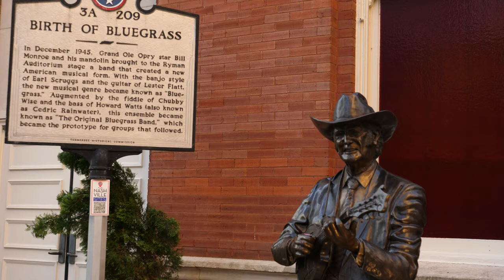Banjo Ben's 2nd Annual Nashville Experience July 13-14, 2023!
Anyone can come to Nashville as a tourist, but now is your chance to have an exclusive Music City experience with me, Banjo Ben! Visit historic landmarks, get behind-the-scenes access to Nashville hot spots, and learn tons of guitar licks...all in one visit!